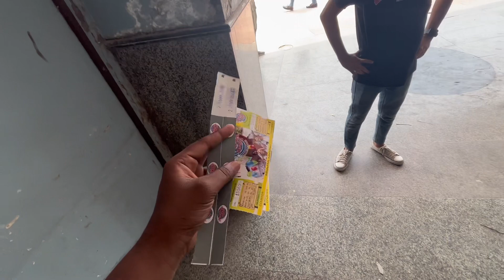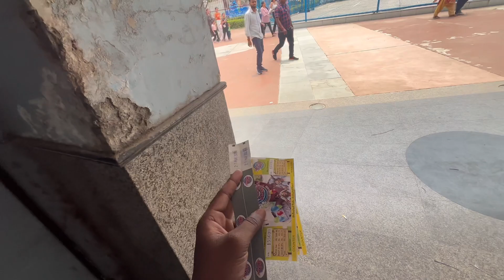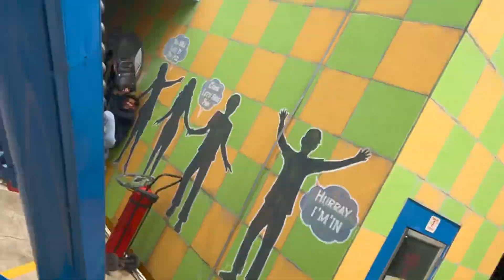Advanture Island | Advanture Island Rithala | Advanture Island 2023 | Advanture Island Rohini